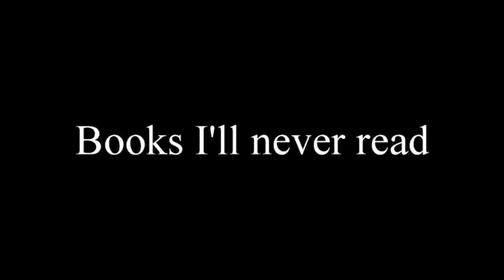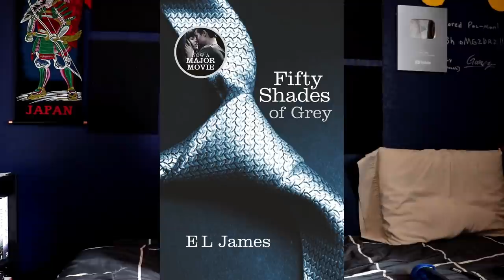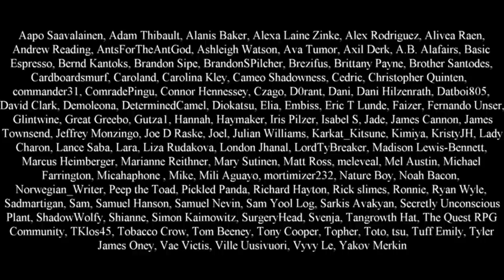Books that I'll never read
I had to do it to 'em.